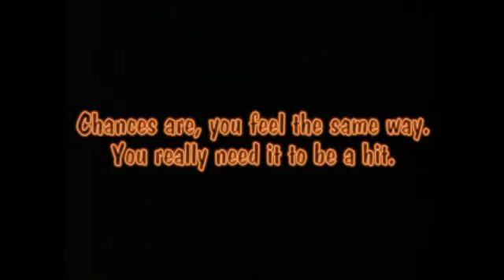John Nugent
John Nugent 1-Man Band